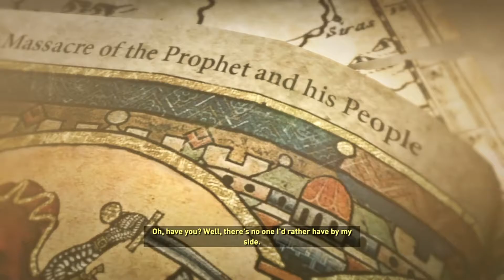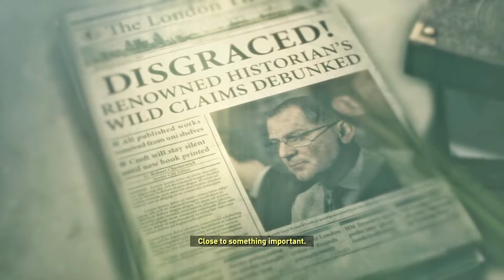Rise Of The Tomb Raider On Extreme Survivor Prt 3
I'm lost, cold and a women this is gonna get weird lol.If you enjoyed please like,sub, or share!